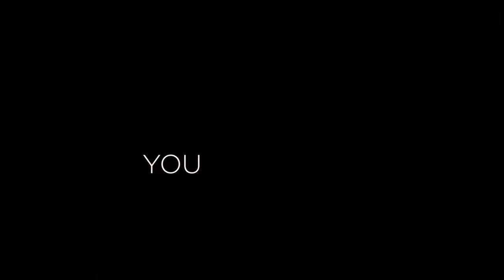CHVRCHES - Death Stranding (Lyric Video)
VERSE 1

Let’s make a toast to the damned
Waiting for tomorrow
When we’re played out by the band
Drowning out our sorrows
What will become of us now, at the end of time?
We’ll be fine, you and I

Let’s draw a line in the sand
Keep it straight and narrow
We had it all in our hands
We begged and then we borrowed
What will become of us all at the end of love?
When we’ve stopped looking up?

CHORUS

You can take my heart
Hold it together as we fall apart
Maybe together we can make a spark in the stars we embark
And keep us together as the lights go dark

VERSE 2

Let’s tell the truth, just for once
Asking for an answer
Now that it’s all said and done
What will become of us all if we dare to dream?
At the end of the scene?

VERSE 3

Let’s open up to the sky
Ask it for closure
‘Least we can say that we tried
But it’s never really over
What will become of us all, at the end of the line?
Will we live? Will we die?